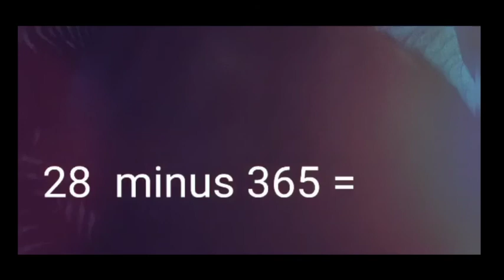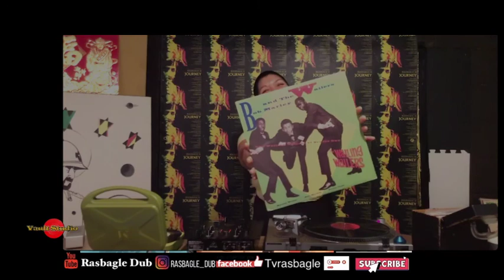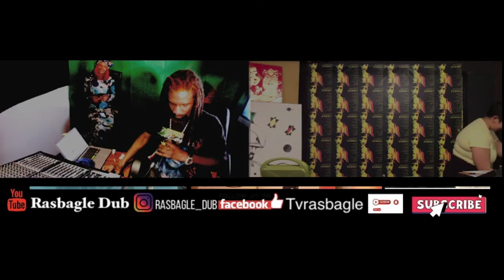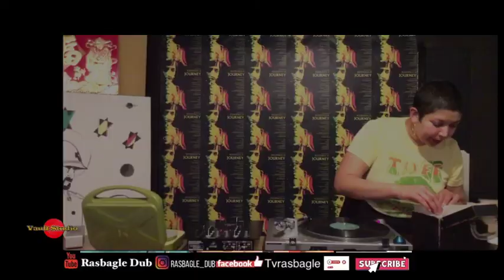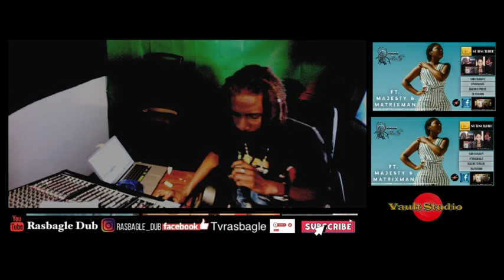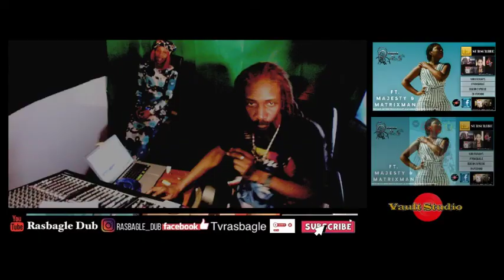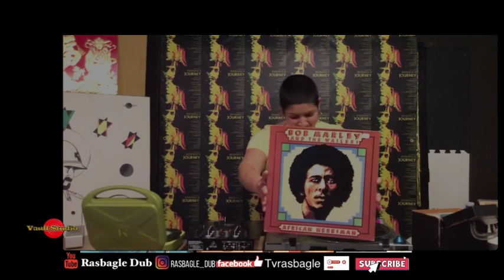BOB MARLEY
RASBAGLE  AN/ SELECTRISS SUNSHINE .THE TRIBUTE TO  BOB MARLEY
the music played in this Episode is not own by us its for a tribute person only
on tvrasbagle
also checkout my other ausome videos